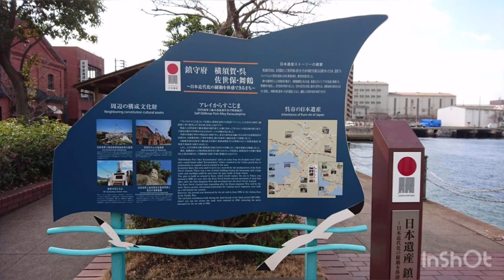【潜水艦を近くで見れる場所】広島 呉『アレイからすこじま』